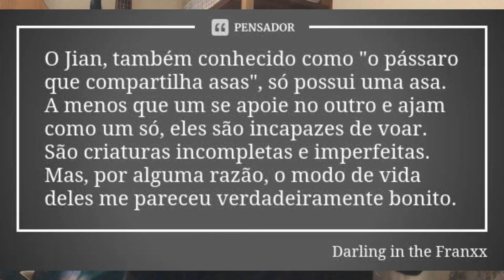Darling in the FranXX é MUITO BOM???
Se liga na Review do Mano Jow sobre Darling in the FranXX!!

Bora VOAAAAAAR com a Zero Two !!!